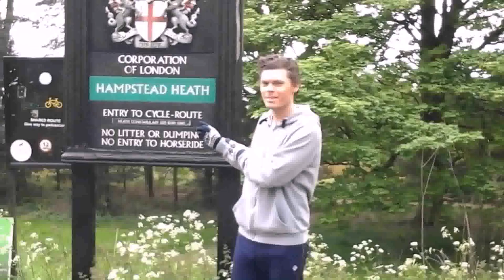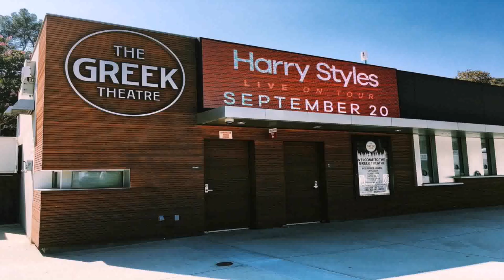Harry Styles House Pictures (see description)